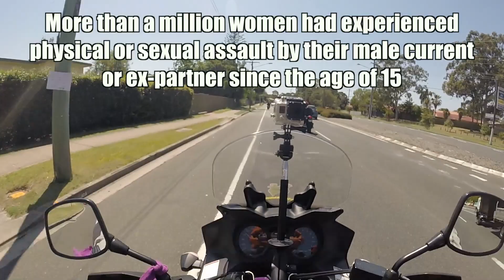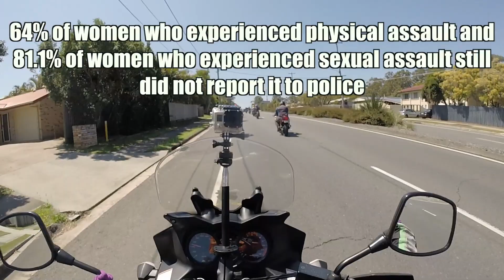Monsters Against Domestic Violence - Charity Ride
A few of us got together for a short ride and a meetup to raise funds for a women's shelter "My Friends Place" and some of us donned monster heads on our helmets for the added fun of it all.
A great day was had by all that attended and we managed to raise a few dollars for a worthy charity.

An awesome musician and regular partner on motorcycle adventures.

Bike: 2008 Suzuki V-Strom DL650
Cameras: GoPro Hero3+ White, GoPro Hero3 Black, Drift HD170
Editing: Final Cut Pro X (early videos before Feb 2013 were edited on Windows Movie Maker. From late Feb to Nov 2013 all videos were created on iMovie)

I am the Australian distributor for the Helmet Hook, an amazing and simple accessory for your bike which is designed to protect your helmet from damage.